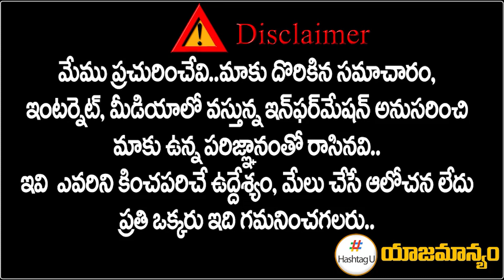నీకు చేతకాకపోతే తప్పుకో... రేవంత్ పై రెచ్చిపోయిన బక్క జడ్సన్ || TPCC Revanth Reddy || HashtagU